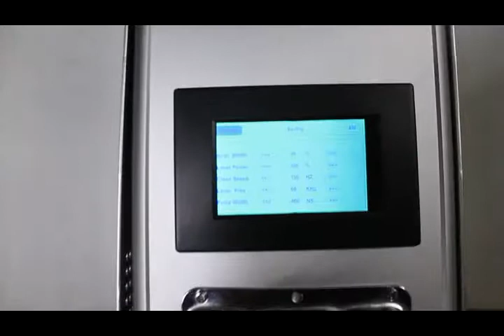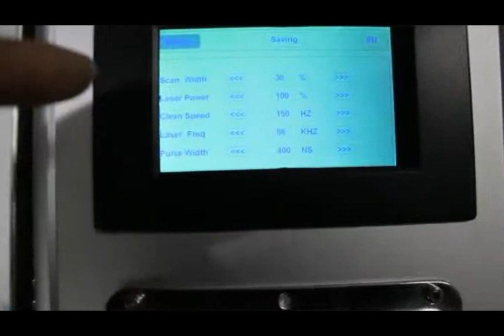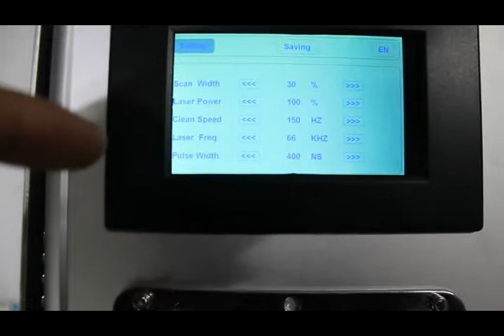100W 3 axis rotate laser cleaning machine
3 axis rotate laser cleaning system
100W Mopa fiber laser source, Pulse width from 10-400ns
Wuhan Questt Asia Technology CO.,LTD